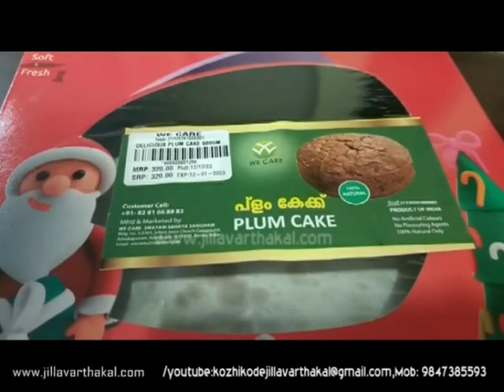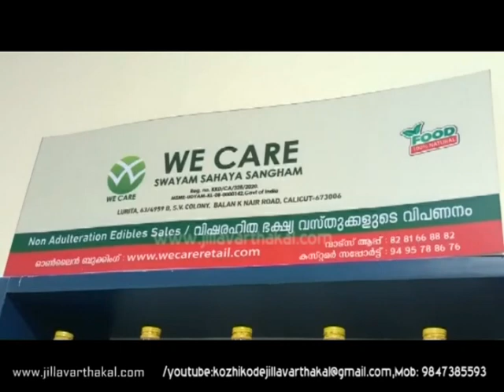WE CARE KOZHIKODE JV